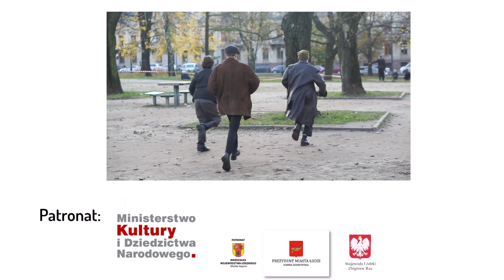Gra miejska "Dziś Jutro Pojutrze"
Migawka z gry miejskiej 2017: "Dziś Jutro Pojutrze"